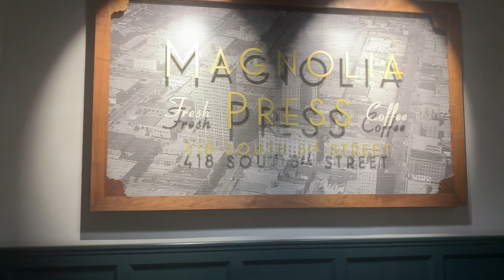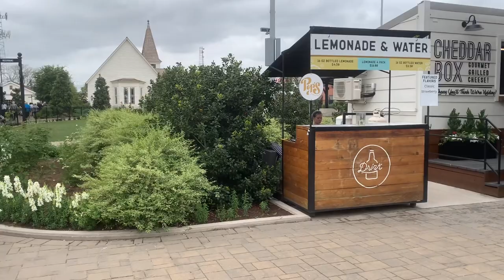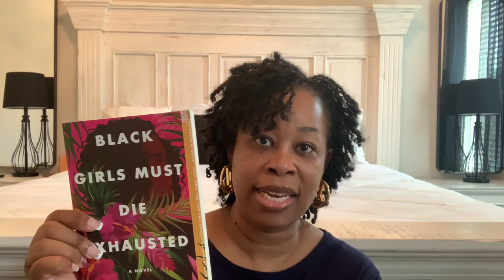Vlog| The Magnolia Market + Amazon Haul + Easter Brunch|| 3/31/2024